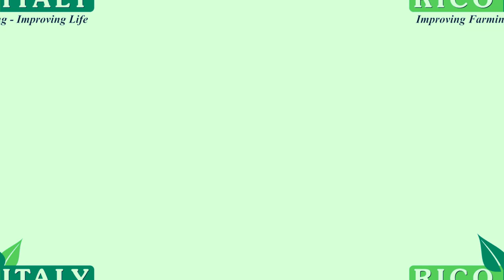RICOITALY RI 500 H DON UNBOXING & ASSEMBLING VIDEO//RICOITALY// POWERFULL WEEDER//RICOITALY WEEDER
RICOITALY Power Weeder unboxing video helps you to assemble the machine, From the video you can check the accessories comes with this machine which is used to remove unwanted crops in agriculture field.

RI-500 H DON SPECIFICATION
SINGLE STOCK ,VERTICAL, 4 STROKE , AIR COOLED, DIRECT INJUCTION
5 LTR FUEL TANK
GEAR DRIVE
STARTING SYSTEM RECOIL